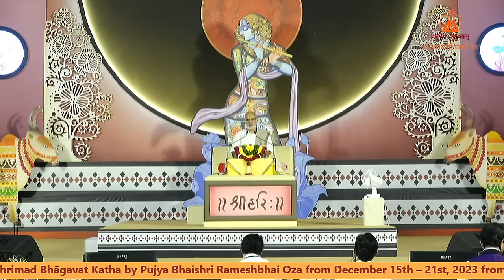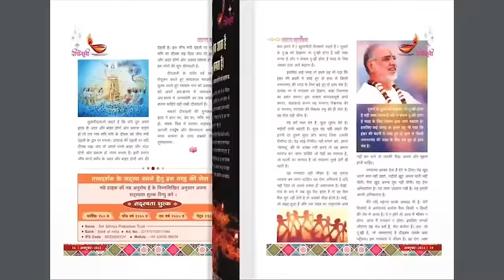Day - 1 | Shrimad Bhāgavat Katha | Pujya Bhaishri | Nagpur, Maharashtra.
Day - 1 | Friday 15 December 2023

You are watching LIVE broadcast of Shrimad Bhāgavat Katha by Pujya Bhaishri Rameshbhai Oza from December 15th – 21st, 2023 from Nagpur, Maharashtra, India. Manorathi: O. J. Agrawal Parivar.